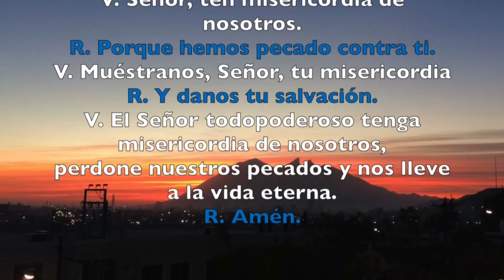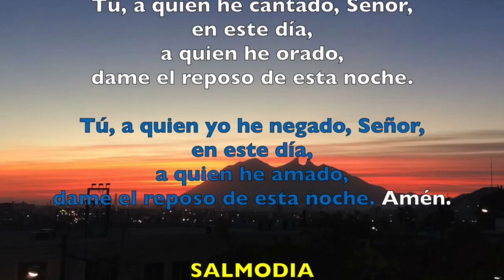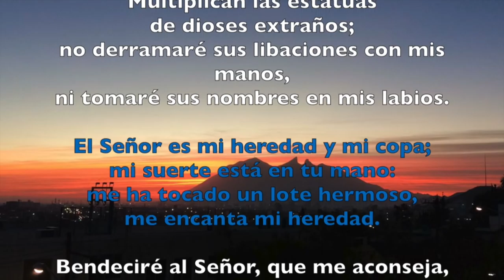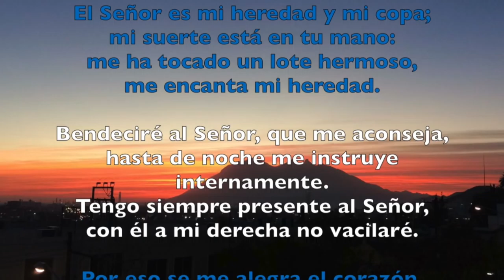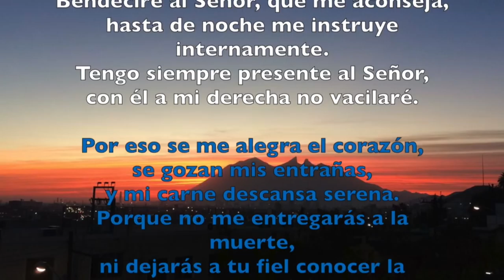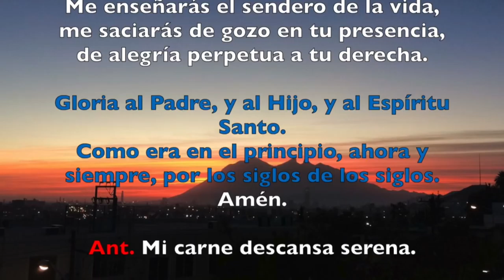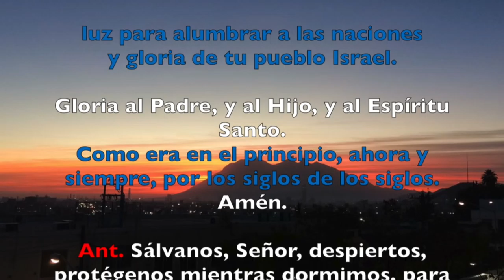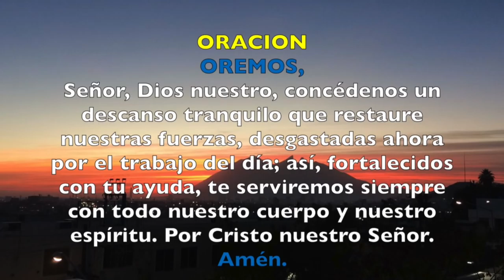Oración de la noche(Complets) , JUEVES 22 DE MARZO 2018 | Padre Sam